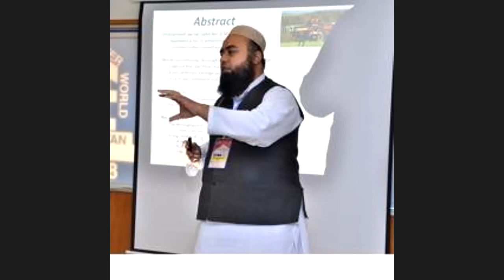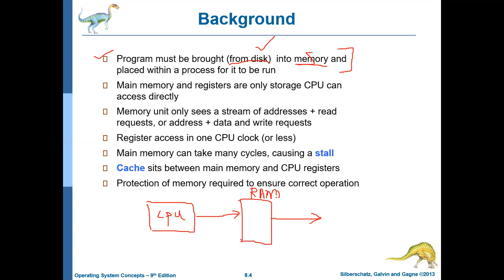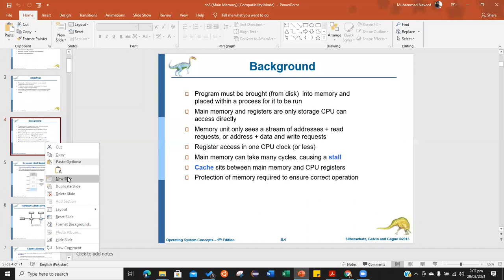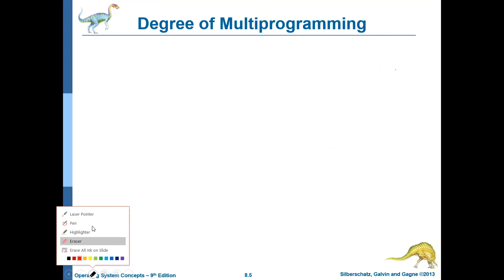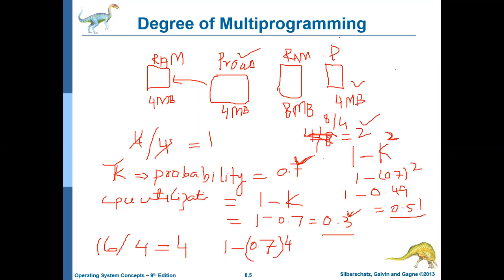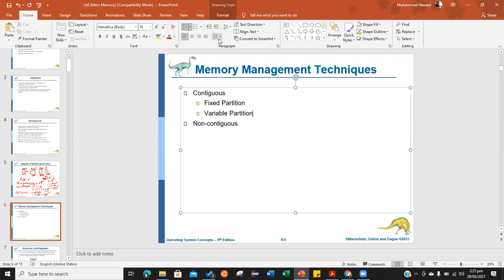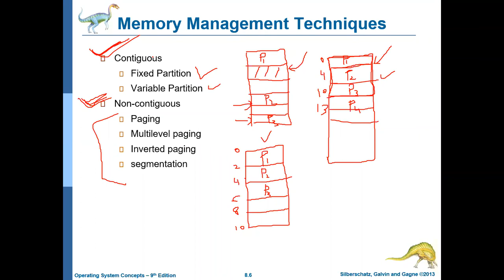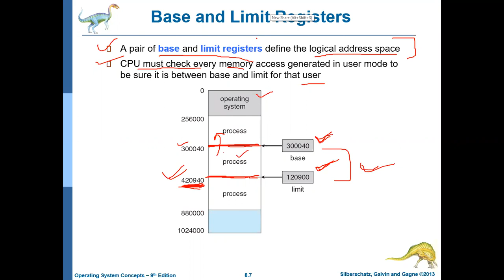Memory Management (Part 1)